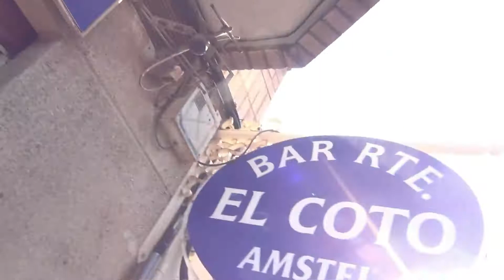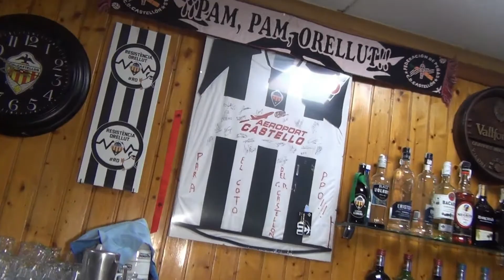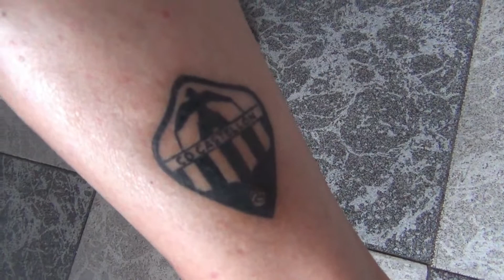CD. CASTELLÓN-U.D. LOGROÑES - PREVIA NazarenoSmile.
El reportero más albinegro NAZARENOSMILE nos traslada la previa del CD.Castellón U.D. Logroñes.